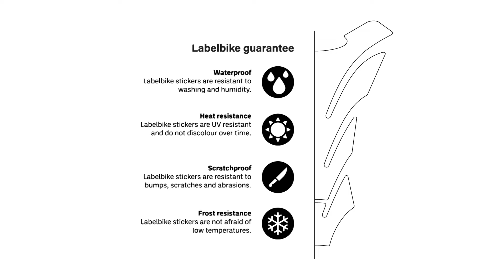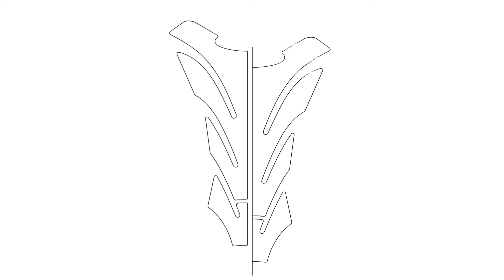LabelBike® 3D STICKERS side protections compatible with Ktm Duke 125 2021-2022 Motorcycle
0:00 Presentation of New Resinated Adhesives
0:13 Clean the area and proceed with the installation of Stickers
0:50 Finished! Heat with Applied Adhesive Hair Dryer
0:56 Guarantees and production phases

Good morning!
In this Video we show you how to mount the Exclusive Labelbike® 3D side protections Stickers for your Ktm Duke 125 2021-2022.

• Custom resin-coated stickers. side protections stickers compatible with Ktm Duke 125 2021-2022